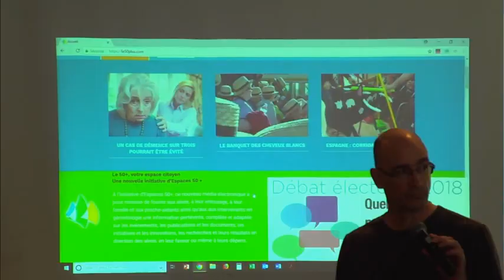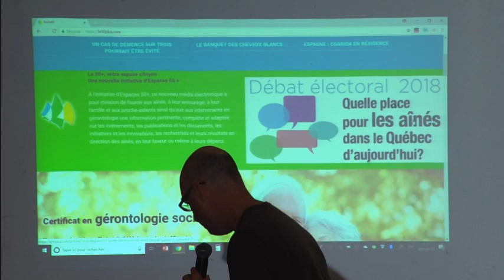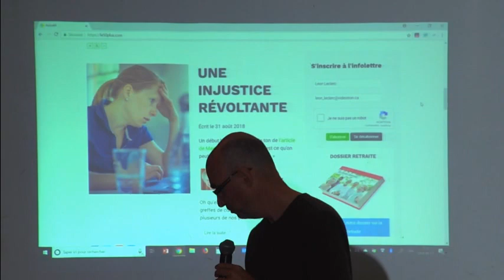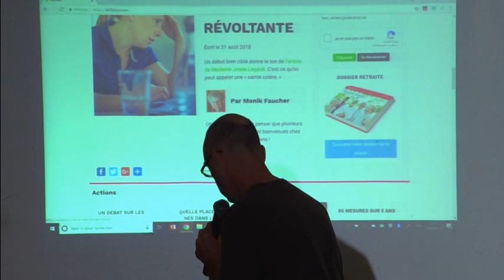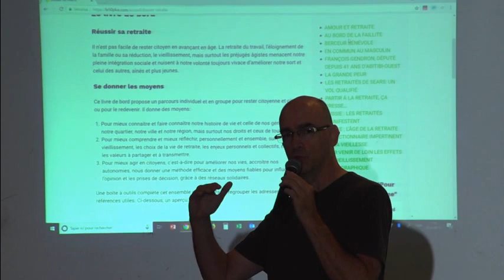L’âge citoyen, une conférence de Jean Carette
Nous avons le plaisir de recevoir M. Jean Carette. Né en Algérie, notre conférencier a complété un doctorat en Sociologie, à l’Université du Québec à Montréal, après des études en Lettres et Philosophie, Études Latines et Grecques à l’Université de Paris Sorbonne.

Professeur au Département de Travail Social de l’Université du Québec à Montréal, Jean Carette a aussi donné des cours dans plusieurs autres universités québécoises.

En France, il a fondé le Groupe d’Études et de Recherches pour des solutions aux Problèmes des Personnes Agées et la revue française Gérontologie.

Il est l’auteur de plusieurs livres, parmi les plus récents, mentionnons :
 À chaque jour suffit sa joie, Fides, 2017
 L’Âge citoyen, Boréal, Montréal, 2014
 Droit d’aînesse. Contre tous les âgismes, Boréal, mai 2002.
 L’âge dort ?, Pour une retraite citoyenne, Boréal, 1999.

Sans compter plus d’une quarantaine de documents audiovisuels traitant de la vieillesse. On l’a entendu à Radio Canada, à CKVL, à MaTV, à Radio Ville Marie, au Canal Savoir.

Depuis sa retraite, en décembre 2001, Jean Carette a lancé et préside le mouvement Espaces 50+, une initiative destinée à valoriser les talents, les forces et les expériences de vie des aînés.

Ce matin, Jean Carette nous propose, l’idée que nous sommes nés pour changer le monde, pour améliorer sans cesse nos sociétés, pour refonder en permanence l’avenir, et que cette responsabilité croît avec l’âge, c’est là que réside notre bonheur, individuel et collectif.